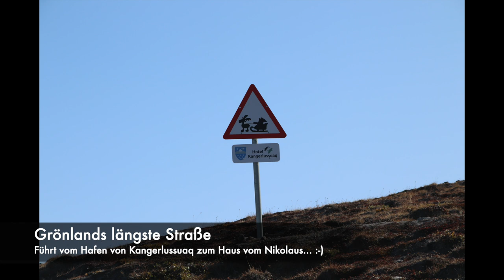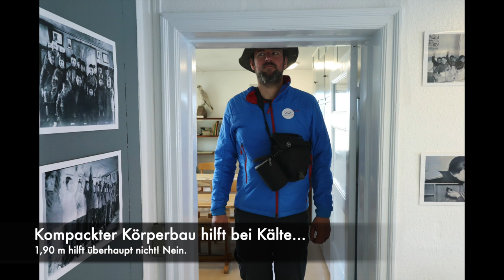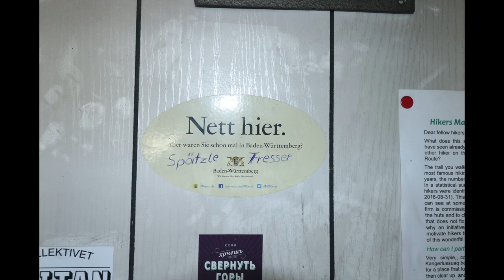Lohnt sich der Arctic Circle Trail und Grönland?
2019 waren wir auf dem Arctic Circle Trail unterwegs. Inzwischen hat er sich durchaus rumgesprochen und ist auch grade durch die eher hohe Frequentierung sicherlich für die meisten gut Ausgerüsteten und erfahrenen Wanderer sicher und gut machbar.
Aber muss des sein? Kann man nicht auch nach Nord-Schweden? Grundsätzlich eine sehr berechtigte Frage die nur individuell entschieden werden kann.